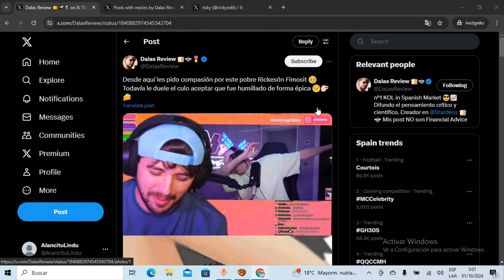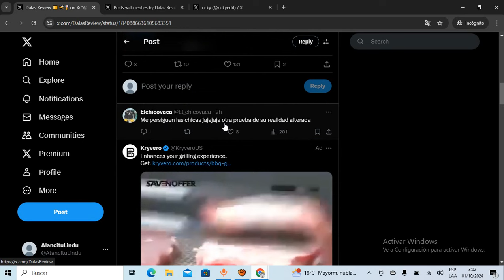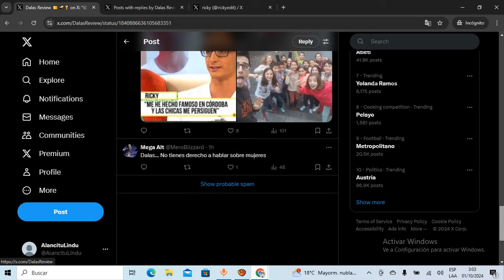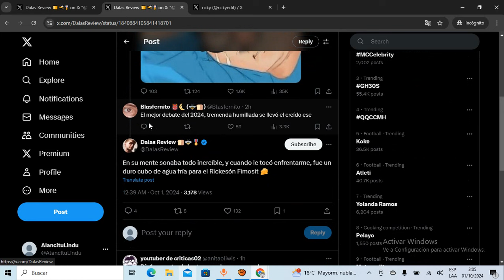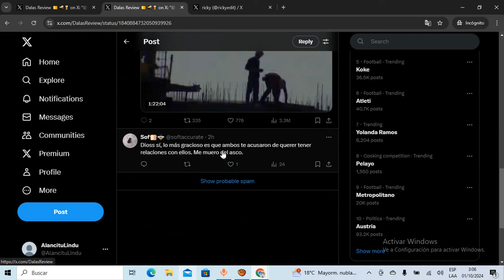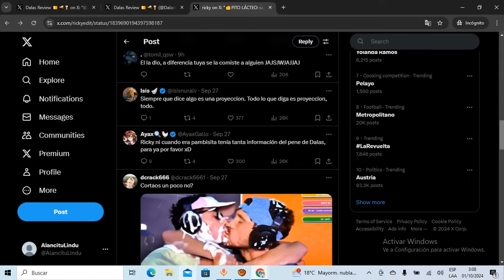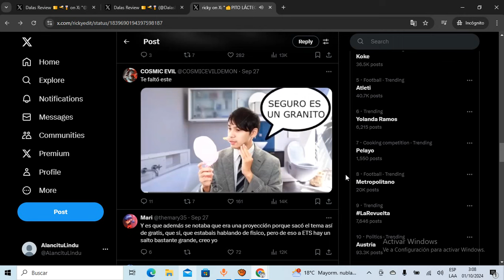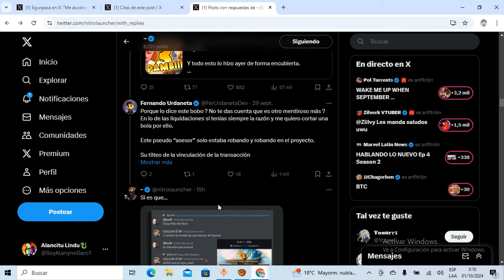🔴TANQUE de AGUA y ahí ALMACENA sus PRUEBAS contra MÍ🔴DALAS se METE con el FÍSICO de TURBO PLANT!